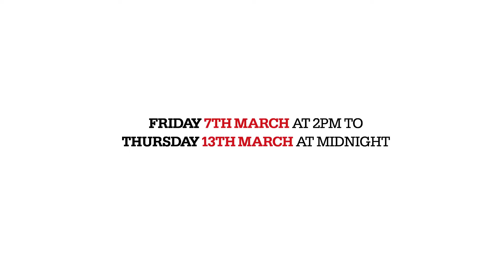Ste Treacy | Candidate for VP Societies and Communication | UWESU Elections 2014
2pm Friday 7th March to midnight on Thursday 13th March

Come and see the Candidates in action at Candidates Question Time
- Fri 7th March 12.30 in RED Bar, Frenchay